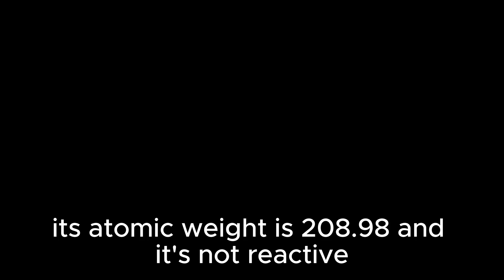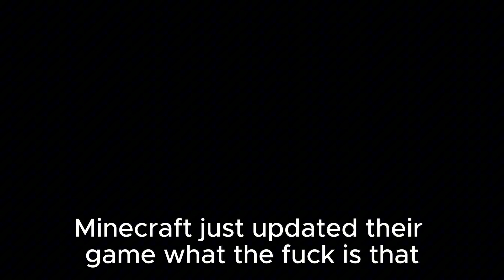Yappin Bout a Metal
Chem Project